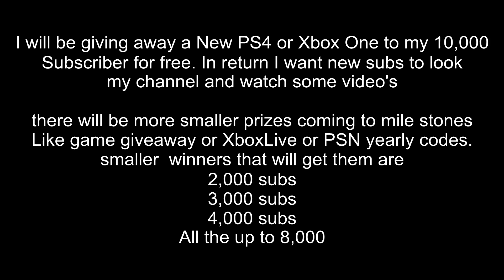Saturday Blogs Ep 11 PS4 and Xbox One GiveaWay to my 10,000 Subscriber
I want more people to view my underrated channel and give my gameplay a try so I am doing a limited time giveaway to get more subs. I hope you enjoy my channel